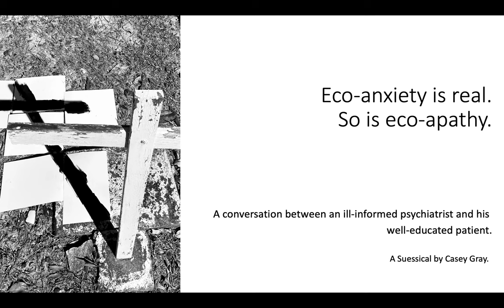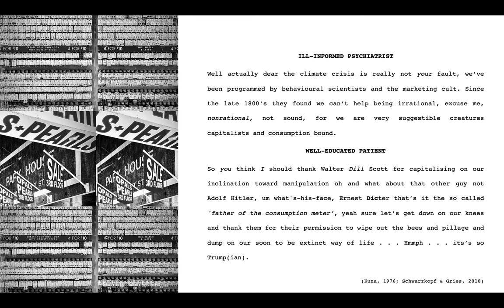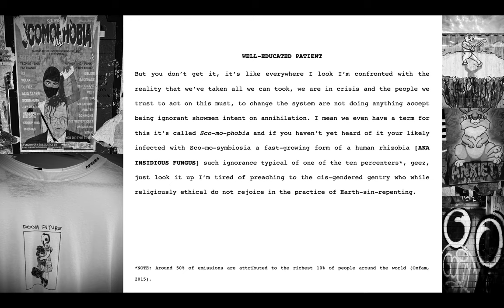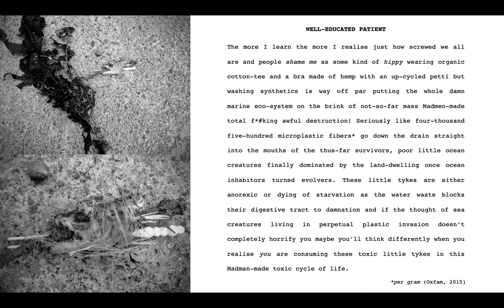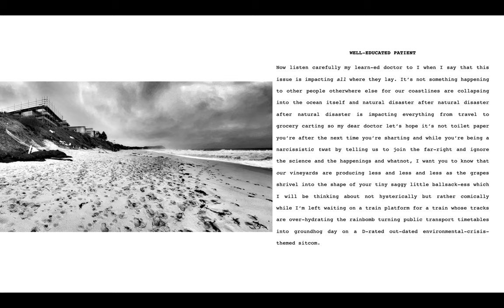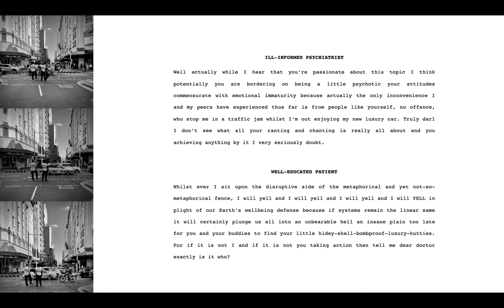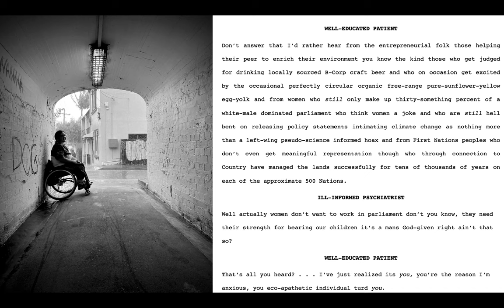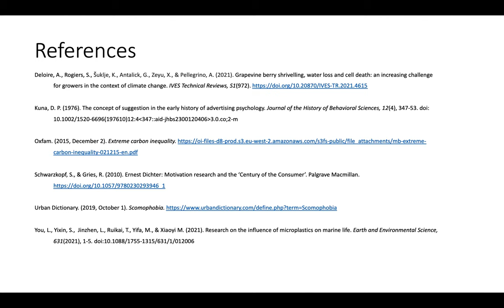Eco-anxiety is real. So is eco-apathy. A suessical photo-essay by Casey Gray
Hi everyone,

I have not created custom captions as I am simply reading from the text as displayed on the screen. You may choose to use the closed Captions button.

I have created this YouTube clip primarily for audio purposes because I am sure if you are using a screen reader for this content you will miss the classic sound of a Dr Suess style rhyme.

I do trip over the words a couple of times though due to my fatigue versus energy levels I have not edited the small errors out which kind of makes it more human anyway right?

As always, I am trying to improve the universality of any creative works I put together so I really want people to let me know of any ways that I can make my creative works more accessible or more enjoyable.

I have copied and pasted the references from any facts included in the prose for your benefit but due to Youtube's inaccessibility references have been edit so they do not meet the APA 7 Style Guidlines. Hopefully there is enough information for you to find what you are looking for though do please direct message me if you are struggling to locate anything at Euphoric Dreams on Facebook.

2021 Grapevine berry shrivelling, water loss and cell death: an increasing challenge for growers in the context of climate change. IVES Technical Reviews

Kuna 1976. The concept of suggestion in the early history of advertising psychology.

Oxfam. 2015, December 2. Extreme carbon inequality. https: oi-files-d8-prod.s3.eu-west-2.amazonaws.com s3fs-public file_attachments mb-extreme-carbon-inequality-021215-en.pdf

Schwarzkopf, S., & Gries, R. 2010. Ernest Dichter: Motivation research and the ‘Century of the Consumer’. Palgrave Macmillan. https: doi.org 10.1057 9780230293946_1

Urban Dictionary. 2019, October 1. Scomophobia. https define.php?term=Scomophobia

You, L., Yixin, S.,  Jinzhen, L., Ruikai, T., Yifa, M., & Xiaoyi M. 2021. Research on the influence of microplastics on marine life. Earth and Environmental Science, 631 2021, 1-5. doi:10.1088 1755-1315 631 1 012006